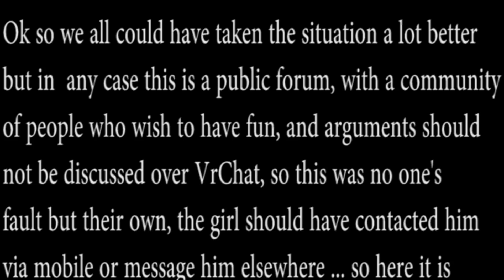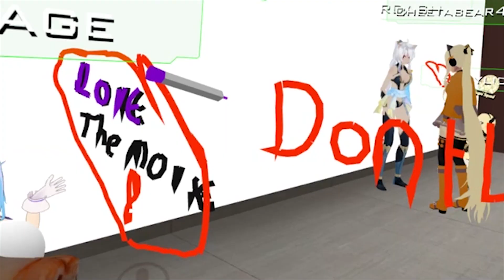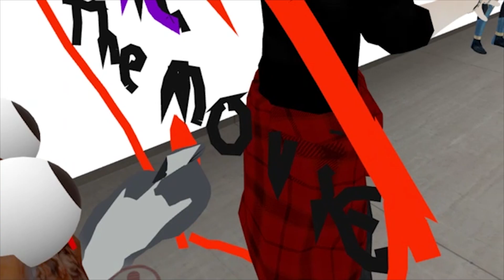VRCHAT ARGUMENT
So as far as i know the guy and teh girl used to date, but now they dont and thisgirl is his x ,now he has a new girlfriend called evelyn, and apparently she was feeling upset and worried so his x gf who is best friens with evelyn came to tell him that evelyn was upset and hen roceeds to use the time to convince him that he should break it ff with his new gf to get with him cause she thinks she loves him more than evelyn does I HONESTLY think they shoulldstay as far away from her as posible sheneeds to movvenand finda new man  cause he has a nwgf now, ad hs trying to just ive hfe but sheteim alone ...